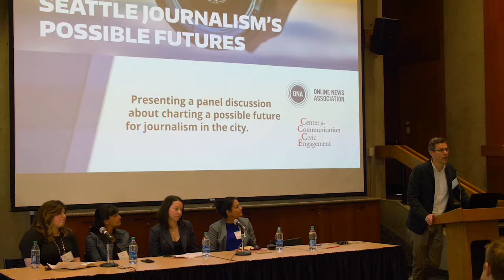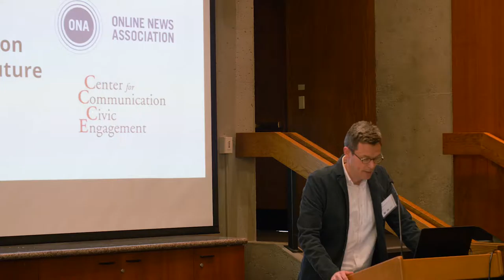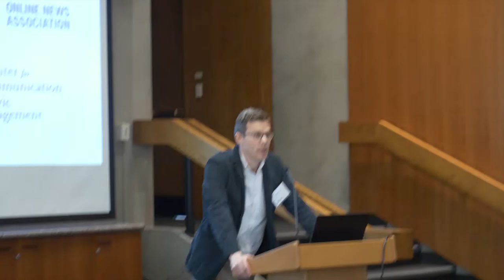Seattle Journalism's Possible Futures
On April 23, 2019, the Center for Communication and Civic Engagement, the UW Department of Communication, and the Online News Association’s Seattle chapter hosted a panel featuring some of Seattle’s leading journalism innovators: individuals actively pursuing a new and different path for journalism. They talked about their inspiring ventures and how they are seeking to chart a possible future for journalism in the city through different avenues.

Speakers:
Anika Anand (The Evergrey, WhereBy.Us)
Florangela Davila (Crosscut)
Jill Jackson (KUOW)
Joy Resmovits (The Seattle Times)
Matthew Powers (University of Washington)